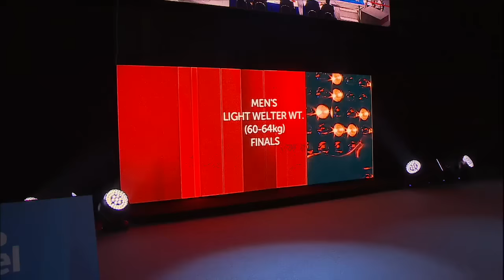Boxing (Day 5) Men's Light Welter Wt. (64kg) Finals Bout 72 | 28th SEA Games Singapore 2015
Boxing on Day 5 of 28th SEA Games Singapore 2015 (10 June 2015)

Men's Light Welter Wt. (64kg)

Finals Bout 72

MASUK Wuttichai (THA) - Winner By Points (WP)

3 - 0

VEN Ratha (CAM)

or download our free SEA Games TV app for live broadcast of 28th SEA Games Singapore 2015.